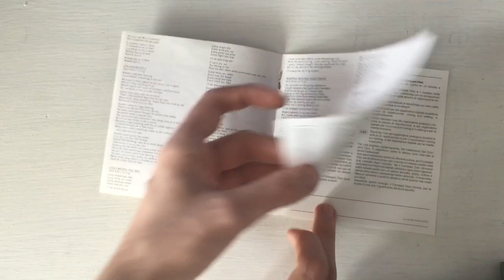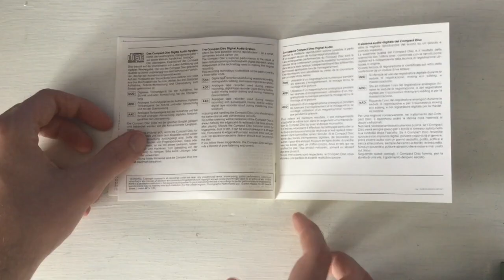The Police - Synchronicity (Unboxing)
Because i can already make the white inlay fit in, i didn't bother getting an original pressing. If i had The Police and Sting in my collection it would make a lot of sense of getting a album with their biggest hits on it, so i did manage to do so